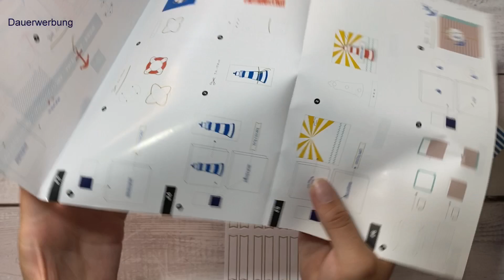⚓️ Kartenset "Mein Anker" - vorgestellt & ausgepackt - die neue Produktlinie von Stampin'Up!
Ich möchte mit dir heute das wunderschöne Komplettset "Mein Anker" aus der neuen Produktlinie von Stampin'Up! vorstellen und zusammen mit dir auspacken.

Seit dem 01. Juni 2021 gibt es etwas ganz Neues - nämlich die Produktlinie von Stampin'Up! Insgesamt gibt es aktuell 10 verschiedene Komplettsets. Und das Tolle? Es werden regelmäßig neue Komplettsets dazu kommen. Die Sets sind immer nur so lange der Vorrat reicht erhältlich.

Mehr dazu erfährst du in meinem Video oder direkt bei mir.

Ganz viel Spaß beim Ansehen!

Du möchtest dir einen Katalog oder Produkte von Stampin'Up! sichern?
Diese kannst du direkt bei mir bestellen. Nutze hierzu gerne mein Kontaktformular

Möchtest du Bastelanleitungen, Tipps und Tricks, sowie neue Produkte von Stampin'Up! sehen?
In Kürze folgen weitere Videos. Benachrichtigungen, wenn ein neues Video online geht, aktivierst du oben bei der Glocke.

Bis bald, eure Dominique